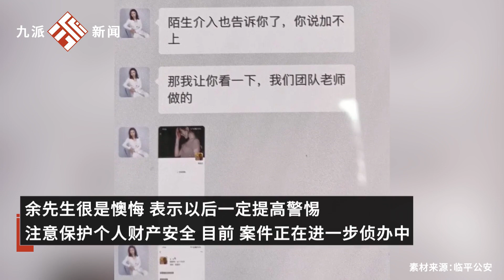男子為挽回前女友找“情感導師”被騙4000余元，直到被“導師”拉黑才醒悟報警